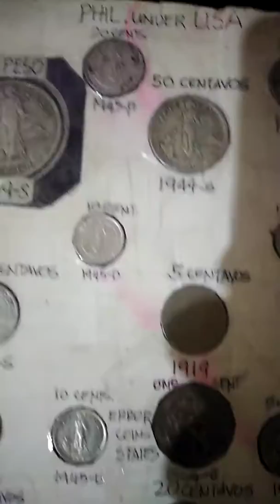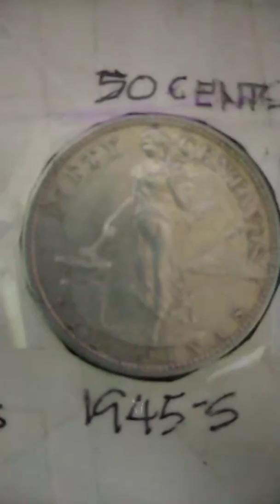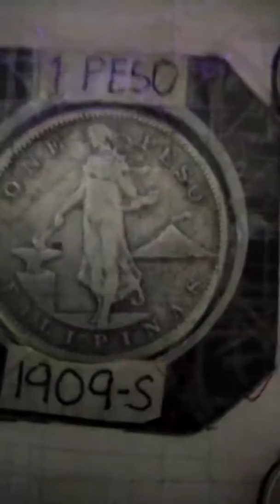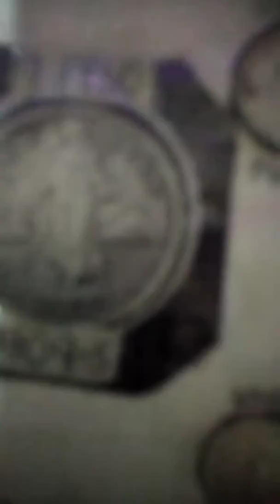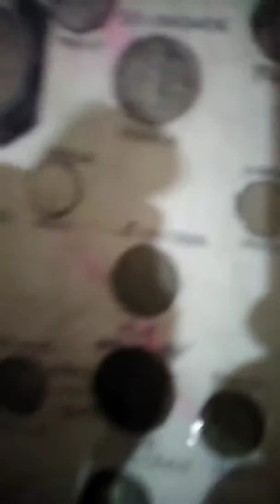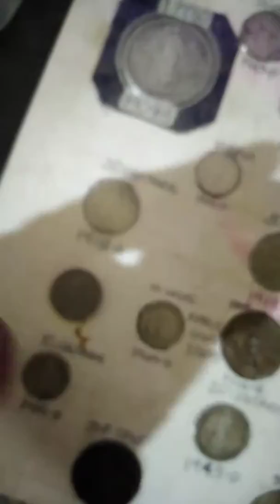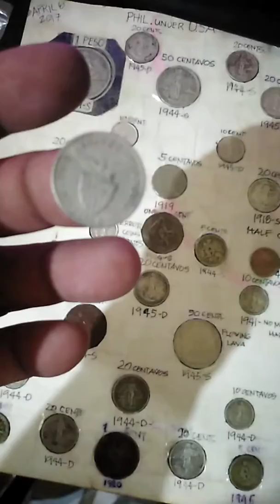COIN COLLECTIONS(Philippines under US)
Some of my coins that I collected